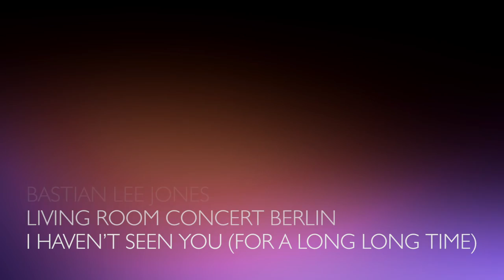Livingroom Concert Berlin: I haven´t seen you (live solo version) - Bastian Lee Jones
The solo live  album:
"LIVINGROOM CONCERTS BERLIN (part I live) - Bastian Lee Jones
contains  a selection of his masterly  performances  of  songs  and  classical  pieces and  is  available  on all the  major  download shops  like  iTunes, googleplay,  amazon.com.
For  each  song there  will be  a  live  video  published !

The celebrated Livingroom Concerts of Bastian Lee Jones cling to an old European tradition of salon concerts in Vienna, Paris, Berlin and London, where people come together to spend an afternoon or evening, discussing, eating, having lunch and listen to popular classical music and their composers. Franz Liszt met for example Frédéric Chopin in a Parisian salon.

Bastian Lee Jones invites regularly into his apartment, where up to 30 people can take place in his especially designed concert room where his Steinweg concert grand (given him by an old German noble family - where a master student of Franz Liszt regularly played on).

Bastian Lee Jones performs his songs for hearts and feet in English, German and Indonesian, sometimes French. But also classical Arias or classical piano pieces by Chopin, Satie, Schubert or Schumann or jazzstandards and covers by Elton John, Hoagy Carmichael, Neil Sedaka, David Bowie and others.

These live recordings are taken out of two different concerts. Those concerts are regularly videoed and recorded.

to get a seat for there are only up to 30.